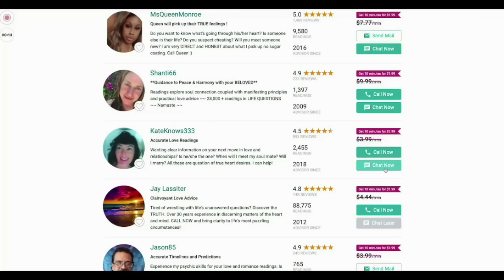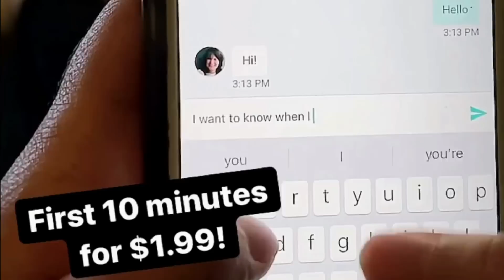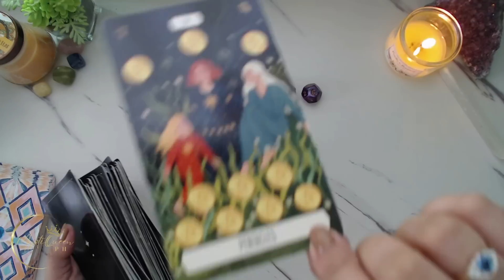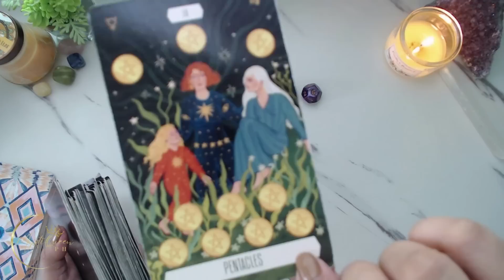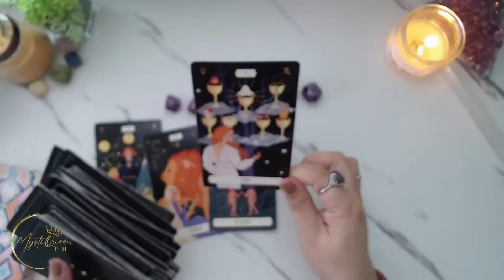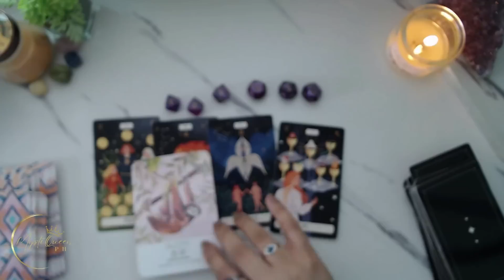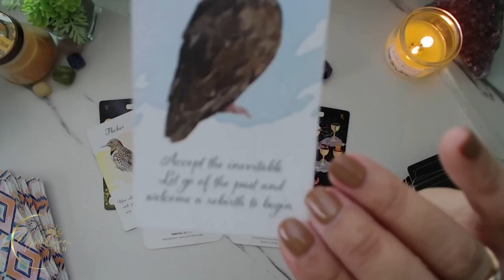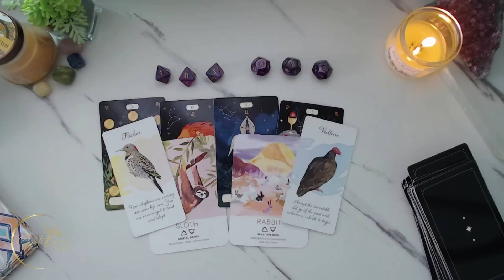♉ TAURUS 🥳 BLESSINGS JULY-DECEMBER 2023 | 🤩 The Exciting Part! 🔮 Tagalog Tarot Reading 🌠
🔮 PRIVATE/PERSONAL READING 🔮

Salamat po!🙏

👑MystiQueen PH

🍿 OTHER VIDEOS/MESSAGES/READINGS 🍿